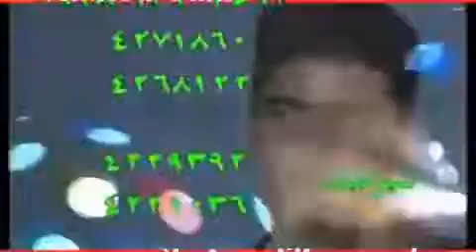Abdollah Mohammad Khani اهنگ عبدالله محمدخانی بی براری